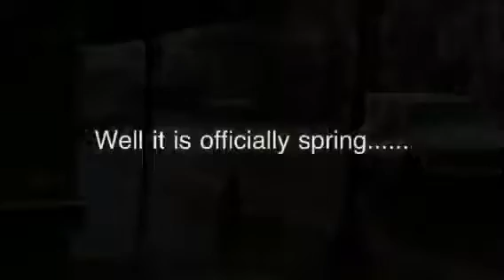Spring in Prescott.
Yeah it's spring alright.